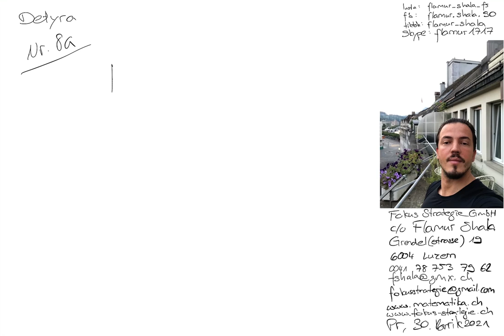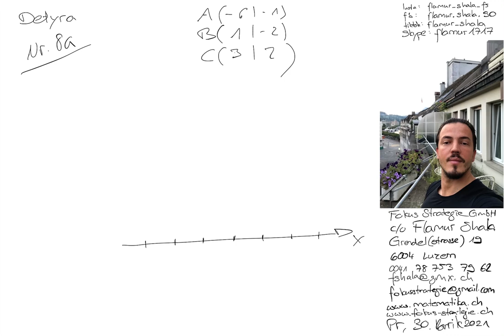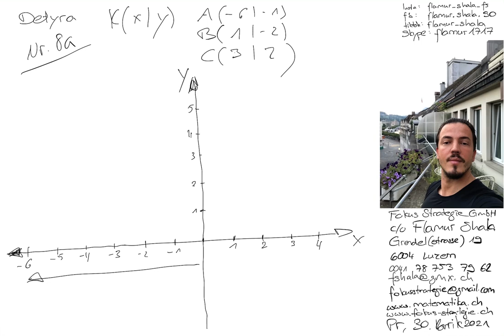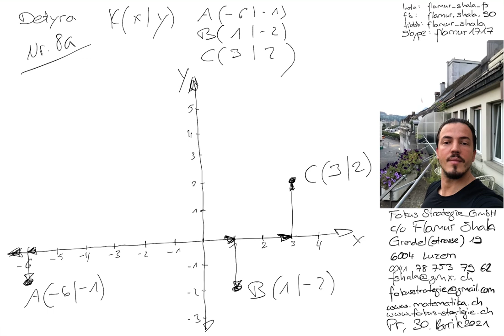Matematikë per Teknik | 2019 Nr. 8a | Provimi i pranimit | Shkolla e mesme teknike | Flamur Shala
Pergaditje per Provimin e pranimit në Shkollen e mesme teknike FMS

Skype: flamur1717